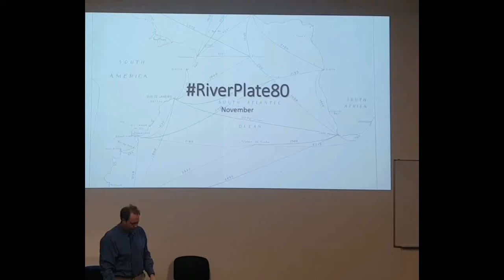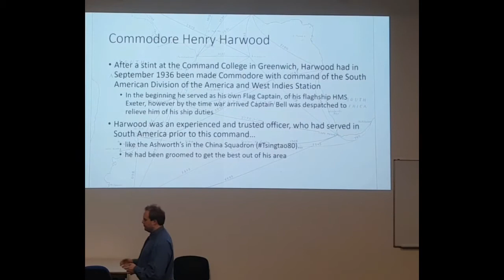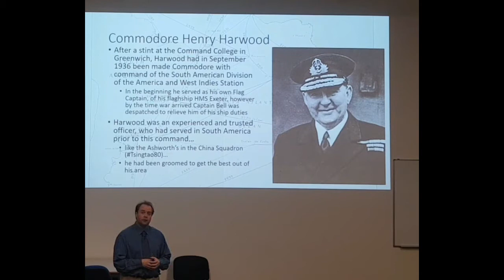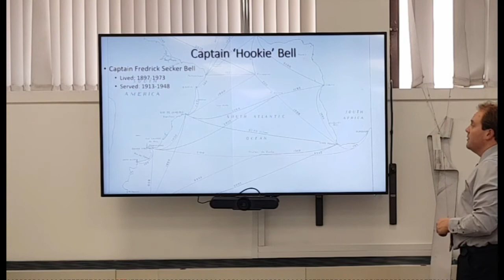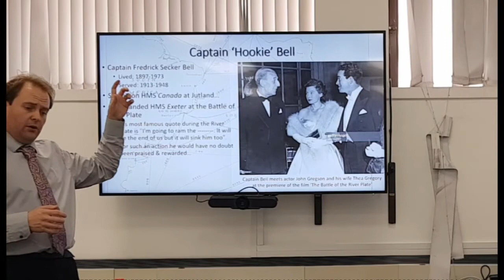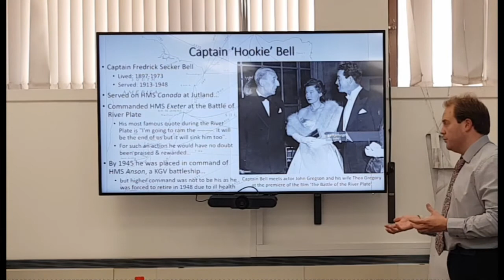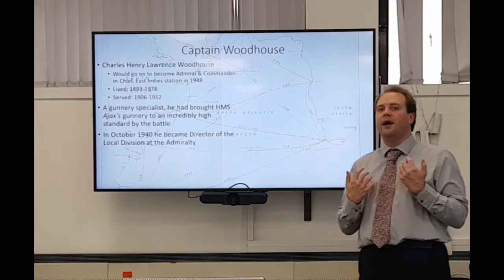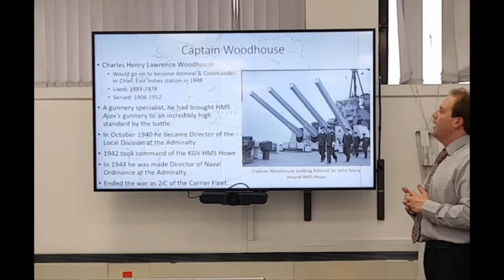Harwood & Captains - a River Plate 80 video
Commodore Harwood and Captains Bell, Parry & Woodhouse - some History from the World War II Battle of the River Plate